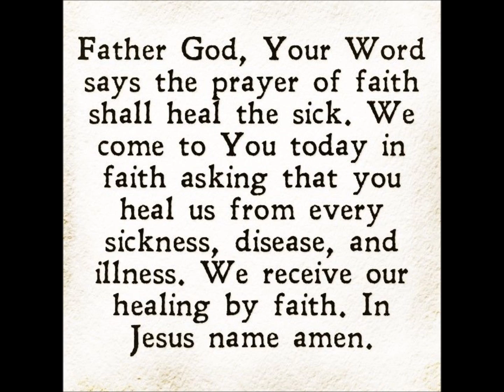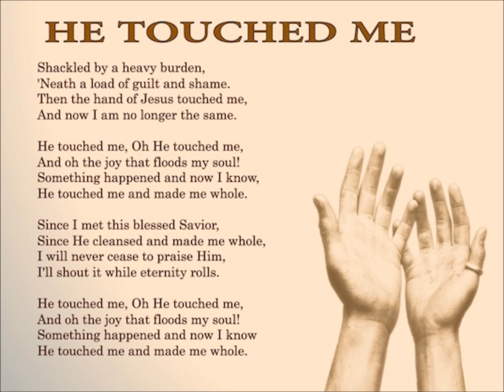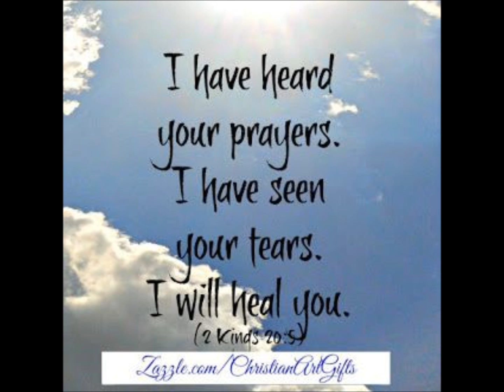POWERFUL PRAYER TO HEAL NEGATIVE KARMA AND DARK ENERGIES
This is a powerful spiritual healing prayer known to release all karmic codes and stuck energies. However, faith is the certain ingredient that creates the healing. With faith everything is possible.